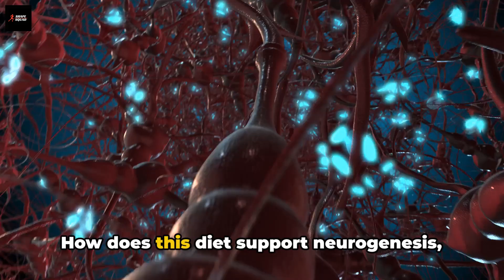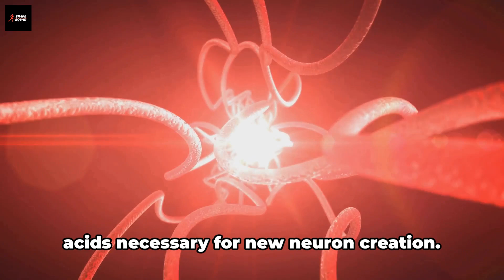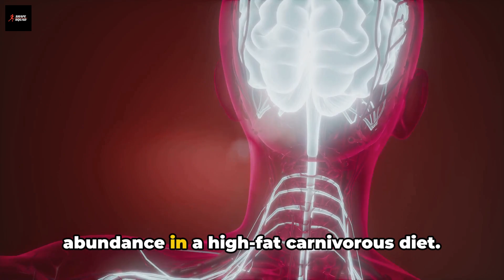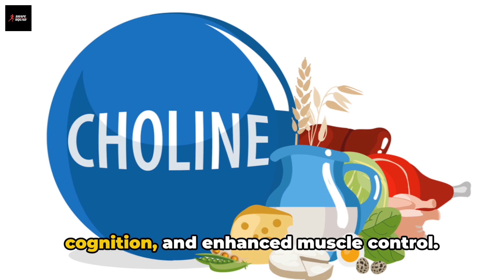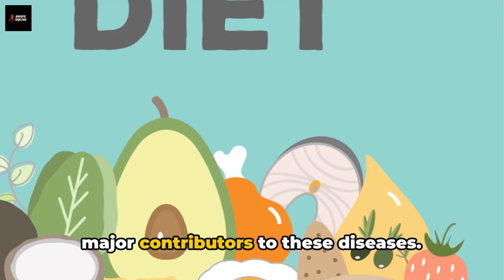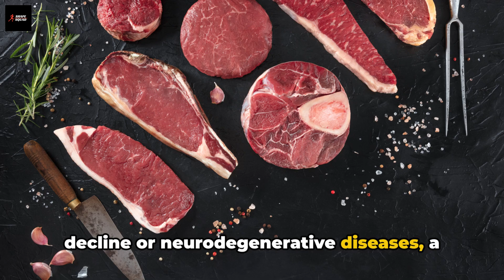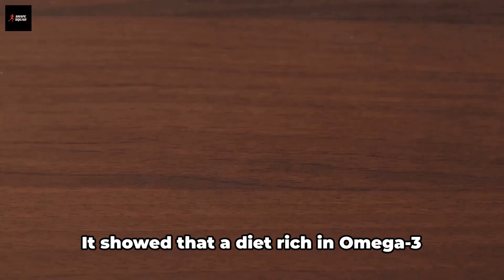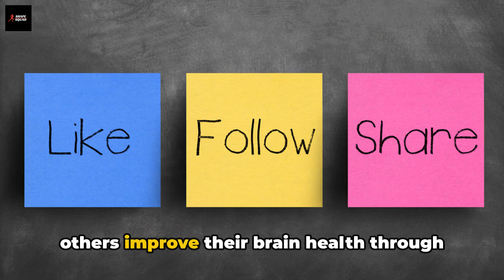How 'An Old Brain' becomes a 'Super Computer' IN 30 Days [High-Fat Carnivore Results]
5 scientific ways, how low-carb and high-fat Carnivore improves brain and mental health of 90% American men over 50,  with 30 days before and after results by Dr Tony Hampton.
In this Shape Squad video, we explain what is all-meat carnivore method of eating, how to start it and get the maximum results and benefits, with a detailed 7 day meal plan based on easy to cook carnivore recipes. Our findings are based on advice and tips by seasoned carnivore influencers like Dr Ken d. Berry, Dr. Shawn Baker, Dr Tony Hampton and Kerry Mann.
We describe top 5 scientific ways a carnivore recipe can enhance brain health for mature and aging individuals.
From improved cognitive function to increased mental clarity, based on findings of research studies and publications, we describe how incorporating a carnivore method can benefit your overall brain health.

Watch till the end to learn valuable insights backed by scientific research.

Check out these videos, they would really help you in boosting your fitness and wellness:

7 New Ways, High-Fat CARNIVORE Affects GUT Health of Men Over 40 | Huge 30 Day Results

Carnivore Details discussed:

00:00:00 - How Carnivore Impacts Brain Health
00:01:36 - Neurogenesis Support
00:03:31 - Health Benefits of Choline
00:05:24 - How Ketosis Works
00:07:05 - How to Reduce Brain Fog
00:08:05 - What are Omega-3 Fatty Acids
00:09:05 - 30 Day Carnivore Results